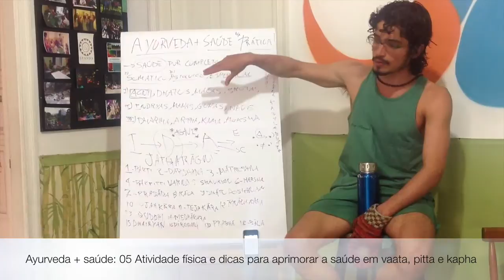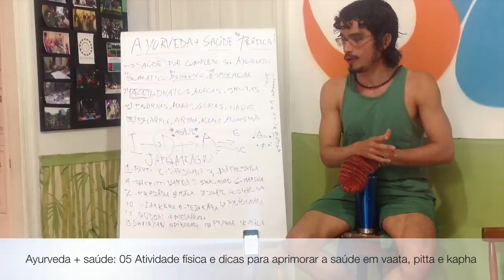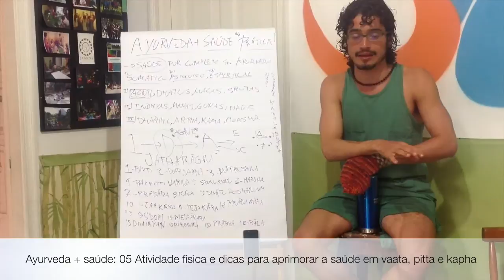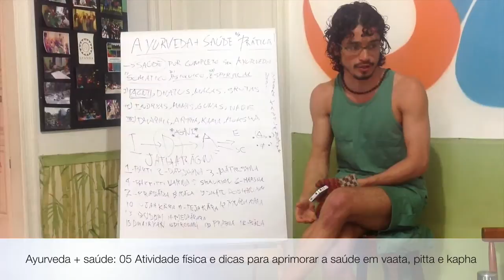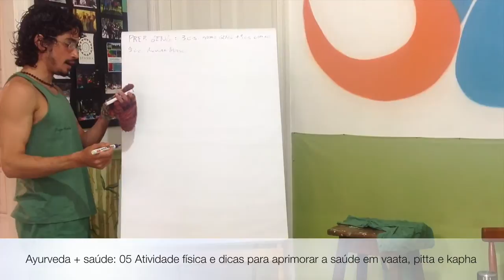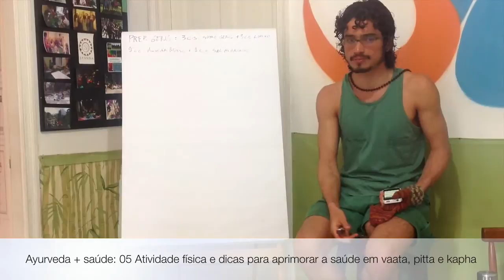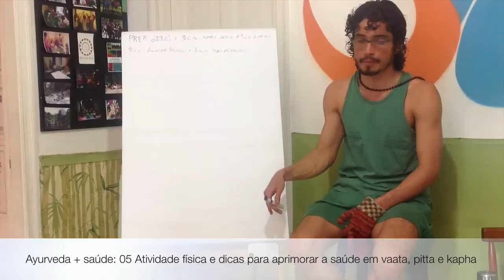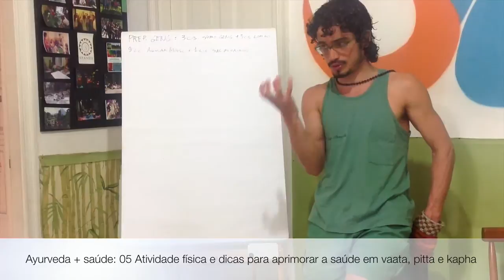Ayurveda + saúde: 05 Dicas para aprimorar a saúde em vaata, pitta e kapha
O faz recomendações inteligentes e práticas em saúde para cada um dos doshas: pitta, kapha e vaata, Entenda os processos de alimentação, atividade física, dentre outras coisas que irão contribuir para um aumento significativo na sua saúde, deixando seu ser mais equilibrado e gerando muito bem estar.